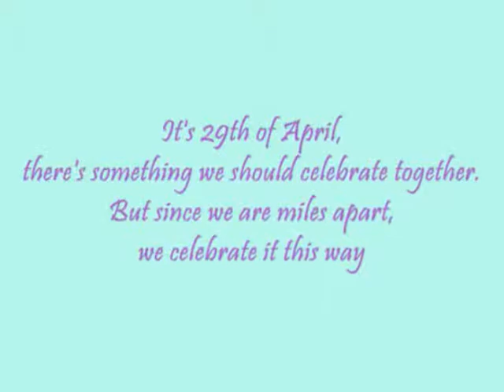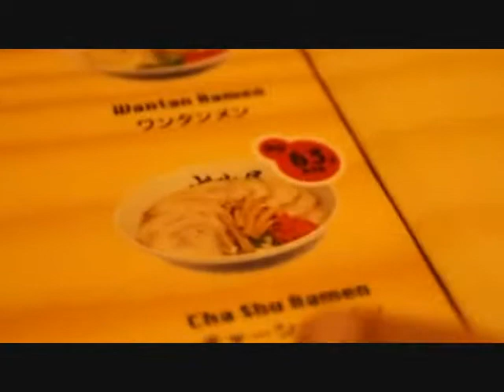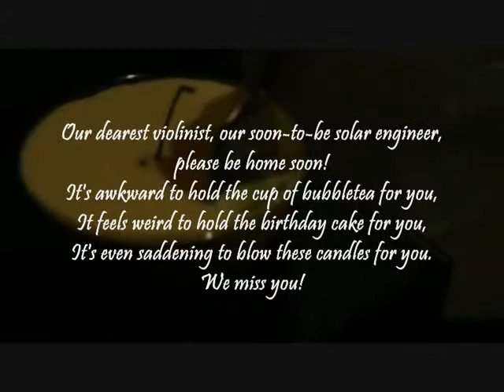Happy birthday STEPHEN TANDJIRIA! 29.04.14